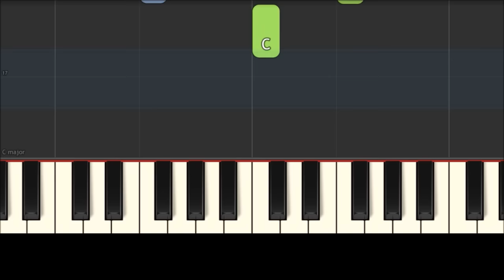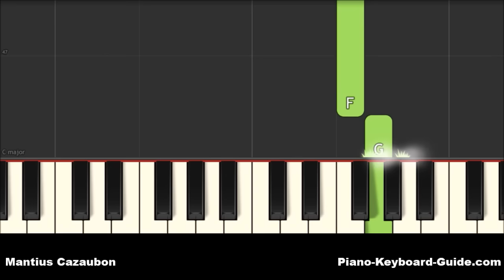How To Play Amazing Grace on Piano and Keyboard - Notes - Very Easy Piano Tutorial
Amazing Grace easy piano tutorial for beginners. Both hands. In this easy tutorial, you will learn how to play the gospel song, Amazing Grace on piano and keyboard. Easy piano notes for this song. Watch me play it here (see my fingers) "Amazing grace how sweet the sound that saved a wretch like me..."

BEST BEGINNER PORTABLE KEYBOARDS:

Yamaha YPT270

Yamaha PSR-E273

Yamaha PSR-E463

Yamaha PSRE-373

Yamaha PSR-EW310

Yamaha NP32

BEST DIGITAL PIANOS:

Yamaha P71

Yamaha P125

Yamaha P45

Yamaha DGX660B

Yamaha CP88

Yamaha P515

Yamaha MODX8

Yamaha MX49

Yamaha MX61

Yamaha Genos

Camtasia 2020